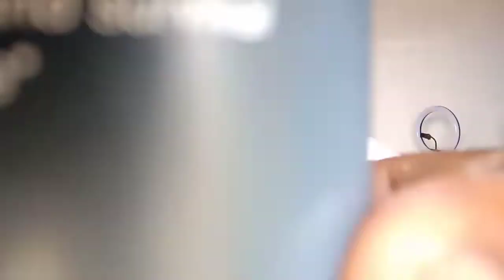vlogmas 10: hair wash day with me